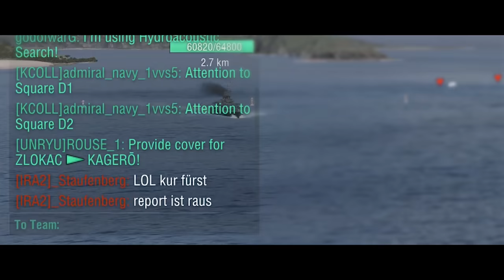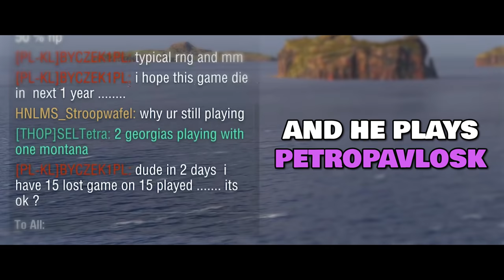Großdeutschland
Deutsche Wissenschaft ist die beste der Welt.

Thanks to Stasch for the division.

Du hast den Farbfilm vergessen (DJ ZsuZsu & Wolfgang Lohr feat. Stephanie Kurpisch)